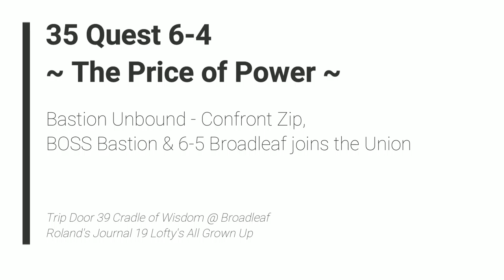Ni no Kuni II Revenant Kingdom - 35 6-4 Bastion Unbound Confront Zip, BOSS Bastion & Broadleaf joins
Ni no Kuni II: Revenant Kingdom - 35 Quest 6-4 Bastion Unbound - Confront Zip, BOSS Bastion & 6-5 Broadleaf joins the Union

Trip Door 39 Cradle of Wisdom @ Broadleaf
Roland's Journal 19 Lofty's All Grown Up

2018 Level-5